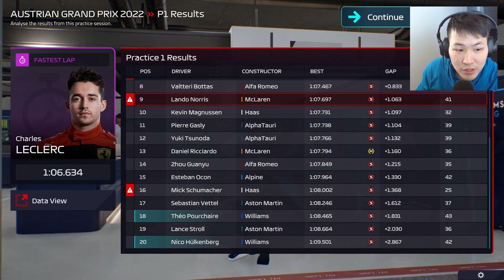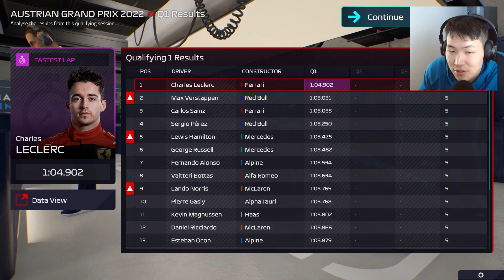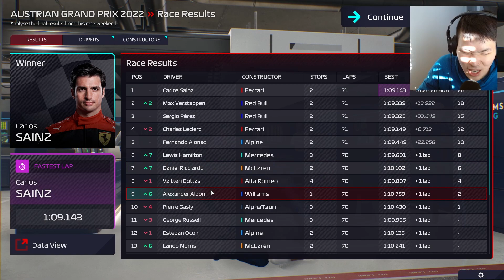LATE DRAMA GIVES US HOPE! | F1 Manager 2022 - Williams Road to Glory - Part 11 (Austrian GP)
Late drama and chaos gives us a chance for a miracle performance?

Uploaded by:
Suh Entertainment